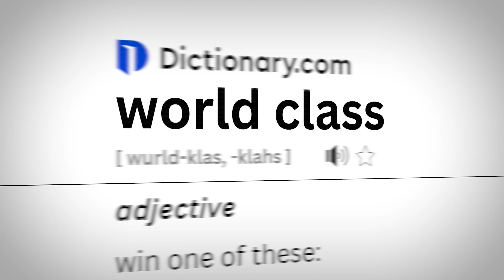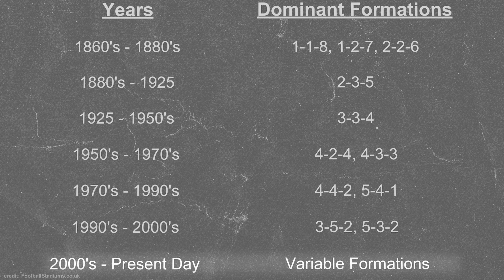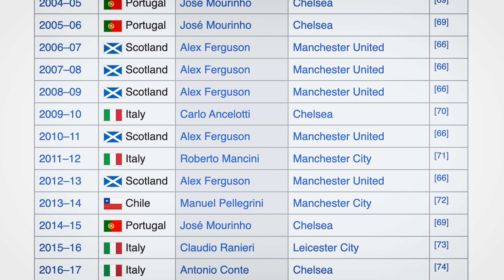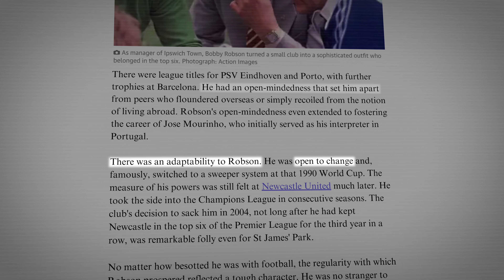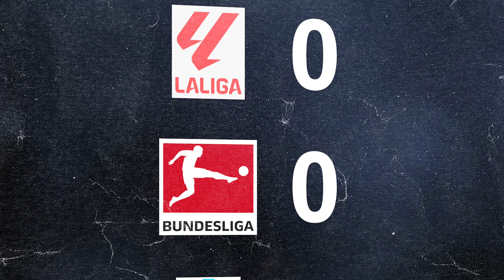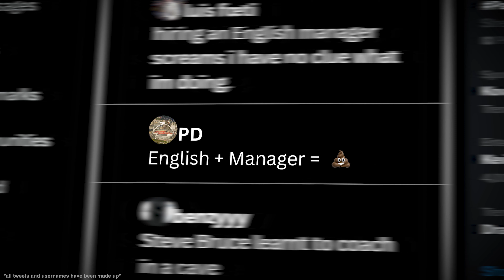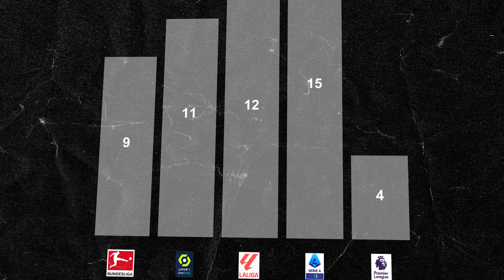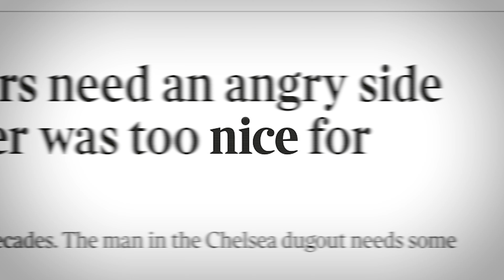Why Can't England Make World Class Managers?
In the modern era, England are yet to produce a world class manager. Why can other nations produce managers like Pep Guardiola, José Mourinho or Arsène Wenger and our best products are Eddie Howe or Graham Potter?